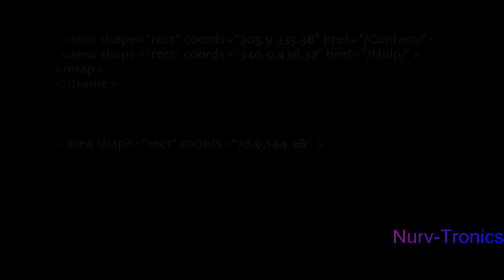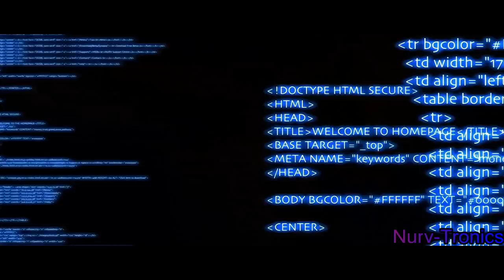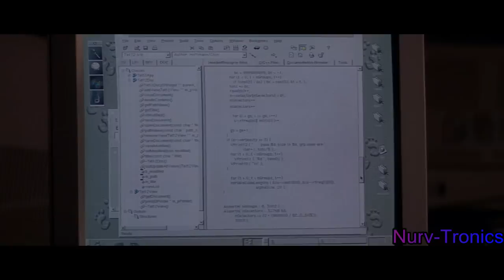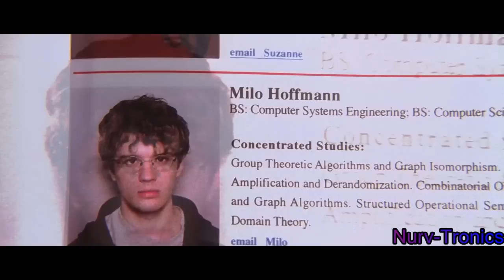Antitrust HD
A clip from antitrust